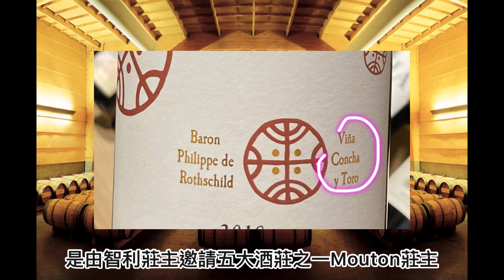[今晚有酒吹] Almaviva 阿媽飛髮 | Amarone 阿媽愛你 | Italian wine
[Wine sir 的其他影片如下]
跟住我去Wine tasting

[HK wine sir] 吾使30秒開舊酒 如何用開舊酒神器 AH SO | 有cc字幕 | 老酒 | 開舊酒